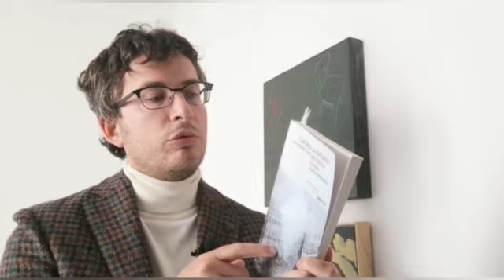Un libro con DIEGO FUSARO: Ivan Rizzi e Francesco Cetta, "La solitudine del dolore"